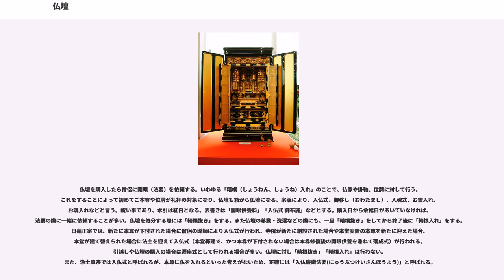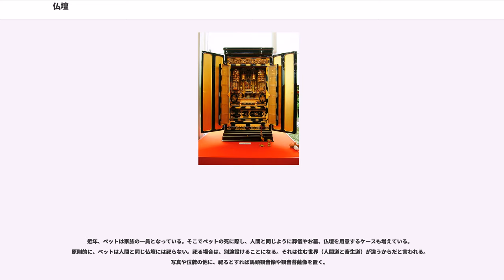仏壇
仏壇（ぶつだん）とは、

家庭内の仏壇について、チベット仏教では屋内の壁の1面程度を占めるサイズの祭壇上に本尊（身・口・意の三本尊=仏像・仏画, 経典, 仏塔）や供物などを、日本仏教では宗派ごとに指定された様式にて、木製の箱=仏壇の内部に本尊や脇侍の像・掛軸・供物などに加え、先祖供養のための位牌や過去帳、法名軸などを祀る。内部は仏教各宗派の本山寺院の仏堂を模した豪華な作りになっている。大きく分類する場合は、金仏壇・唐木仏壇・家具調仏壇に分けられる（詳しくはそれぞれの項目を参照）。

仏壇の起源については「持仏堂（じぶつどう）→仏壇説」と「魂棚（たまだな）→仏壇説」の2説ある。古代インドでは、土を積み上げて「壇」を作り、そこを神聖な場所として「神」を祀っていた。やがて風雨をしのぐために土壇の上に屋根が設けられた。これが寺院の原型である。それを受け継ぎ仏壇の「壇」は土偏である。日本の白鳳14年（西暦685年）3月27日、天武天皇が「諸国の家毎に仏舎（ほとけのおおとの）を作り、乃ち仏像（ほとけのみかた）及び経を置きて以て礼拝供養せよ」との詔を出した。それにちなみ全日本宗教用具協同組合では毎月27日を「仏壇の日」に制定している。ただし、この詔は現在の仏壇の直接の起源ではない。

貴族などの上流階級においては、持仏堂を持つものもあった。藤原頼通の平等院鳳凰堂や足利義満の鹿苑寺などがある。また『更級日記』の作者、菅原孝標女が薬師仏を等身に造って屋敷内で祀ったというのも仏壇の源流である。竹田聴洲によると、上記のような持仏堂が縮小・矮小化し屋内に取り込まれることによって、仏間を経て仏壇に変化したとしている。

室町時代、浄土真宗中興の祖である本願寺八世・蓮如が布教の際に「南无阿弥陀仏」と書いた掛軸を信徒に授け、仏壇に祀ることを奨励した。仏壇を作る際に本山を真似たところから、現在の金仏壇の元となる。それゆえ、浄土真宗では仏壇に対しての決まりごとが多い。なお、現在でも浄土真宗において、仏壇の本尊は掛軸であり、菩提寺を通して本山から取り寄せたものとされる。

なお、仏壇は仏教国であるタイなどでも見られない。それは寺院が生活の身近にあり、家の中に改めて小さな寺を作る必要がないからであり、供養壇としての流れが加わっているためでもある。モンゴルではゲルの中にチベット仏教の仏壇を設けることがある。

お盆に先祖や新仏の霊を迎える祭壇のことを魂棚（盆棚・水棚ともいう）という。形状は地域・時代によって様々であり、四隅に竹や木で四本柱を建て板を渡したものや茶卓を使用する場合もある。民俗学者の柳田國男は、この魂棚が盆のみの設置から常設化されて仏壇になったとしている。現在、仏壇の起源については竹田のいう「持仏堂→仏壇説」の方が有力視されている。

江戸時代、江戸幕府の宗教政策である寺請制度により、何れかの寺院を菩提寺と定めその檀家になることが義務付けられた。その証として各戸ごとに仏壇を設け、朝・夕礼拝し、先祖の命日には僧侶を招き供養するという習慣が確立した。社会が安定し、庶民の暮らしが豊かになってきたことも背景に、庶民にまで浸透した。また日光東照宮などに見るように、元禄期の社寺建築技術の隆盛が各地に影響を与えた。金仏壇産地の多くは、その頃に宮大工が興したと言われている。この点についても諸説存在する。

鎌倉時代に禅宗と共に位牌が持ち込まれると、次第に浄土真宗以外の各宗派で用いられるようになり、江戸時代には一般化した。その位牌を置くために位牌壇を作ったり、浄土真宗を真似て仏壇を使用するようになった。その後、浄土真宗の仏壇と区別するために禅宗様が生まれる。そのために他宗では浄土真宗ほど仏壇に対して厳しくない。

なお神道には仏壇にあたる祖霊舎がある。神棚に神を祀り、祖霊舎には先祖を祀る。これは供養壇が神道風に発展したものである。ただし、江戸時代までの神棚には先祖（33回忌を過ぎた霊の集合体）も同時に奉られていた。寺院の住職家族用の仏壇を特に「御内仏」という。小型の寺院という考え方であれば本堂があるので必要がないはずだが、先祖供養の観点から別途用意されることが多い。

仏壇には扉が付いている。寺院の山門を見立てたものと言われる。また寺院の本堂において内陣との境には巻障子がある。そのため、仏壇の扉の内側も障子が付く。仏壇内部は基本的に三段になっており、中の一番高い中央の檀を「須弥壇（しゅみだん）」と呼ぶ。須弥山を象ったものとされる。須弥壇の上は「宮殿（くうでん）」と呼ばれ、本尊を祀る。各...